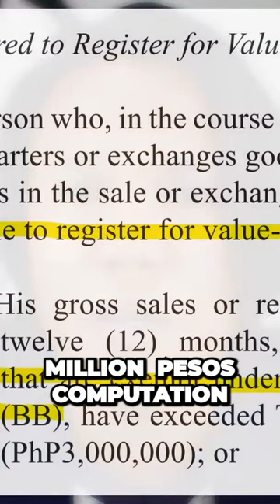New BIR P3M VAT Threshold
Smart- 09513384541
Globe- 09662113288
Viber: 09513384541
Contact person: Mr. Mark

-Epictetus

- Wayne Dyer

- The Secret

- Akin Olokun

-Chinese Proverb

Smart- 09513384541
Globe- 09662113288